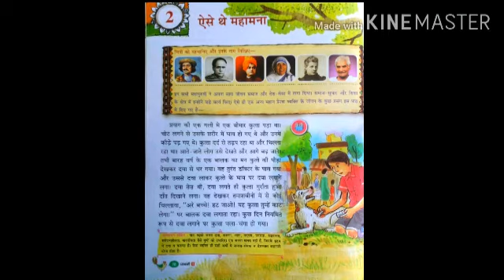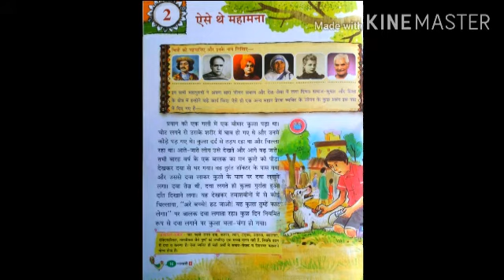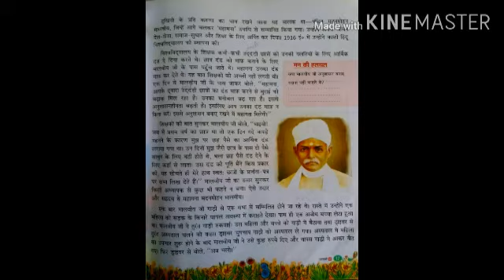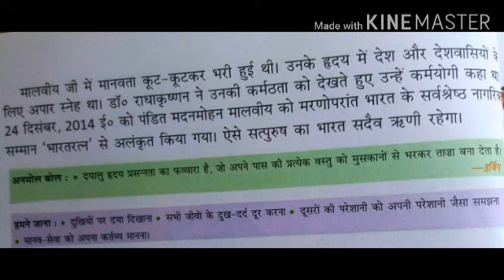Class IV Hindi Literature-Ch-2 Aise Theh Mahamana